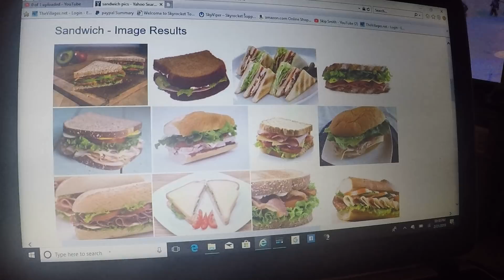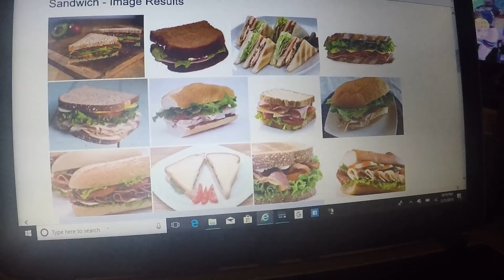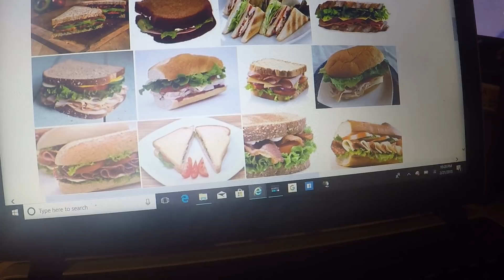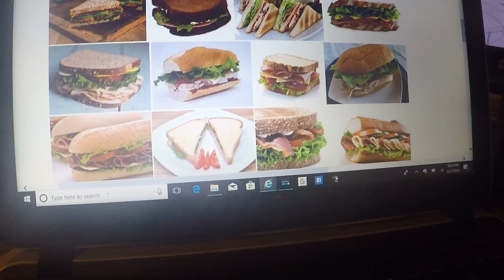The Story of Sandwich